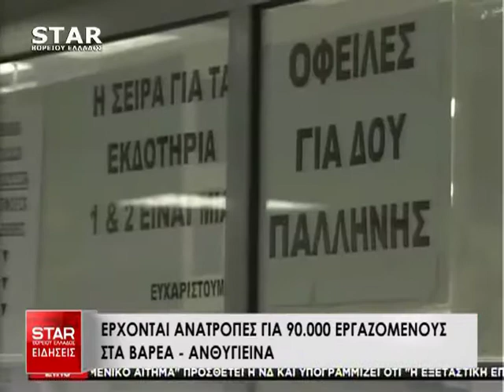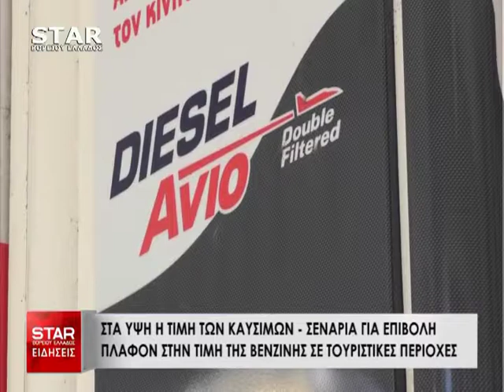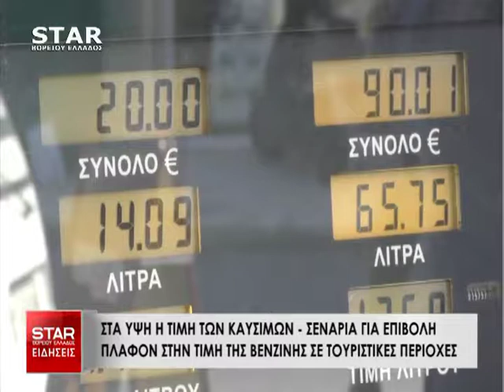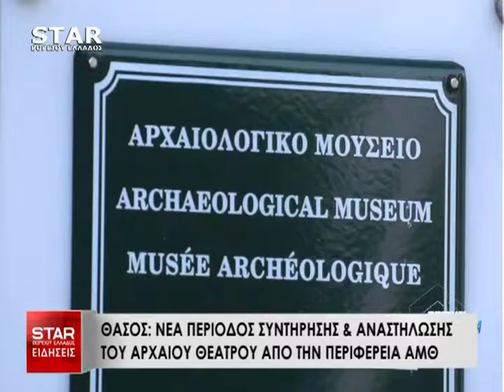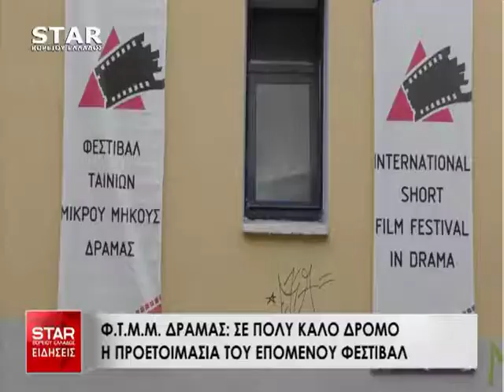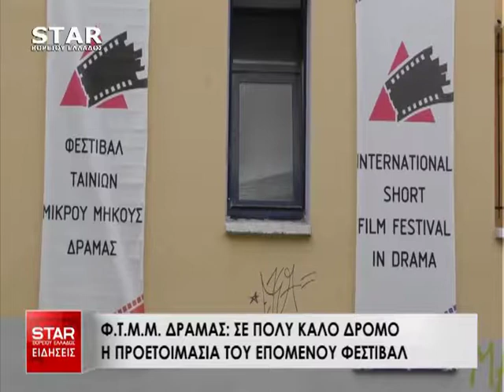Δελτίο Ειδήσεων STAR Β.Ελλάδος 7 Αυγούστου 2018